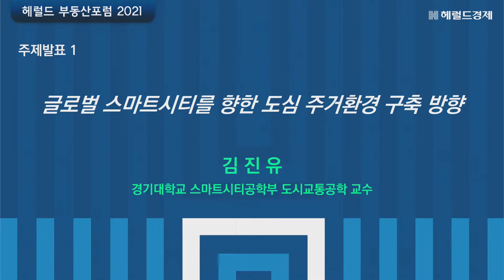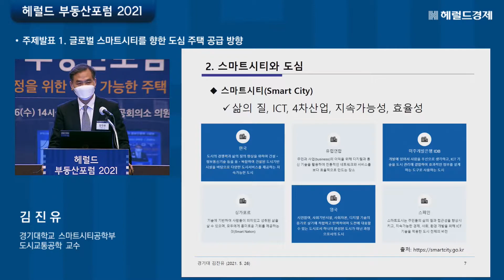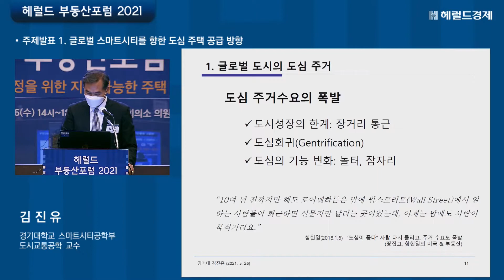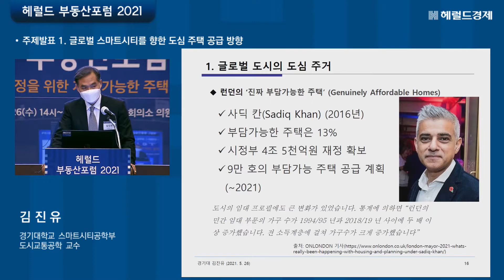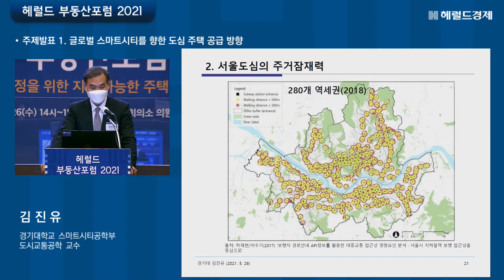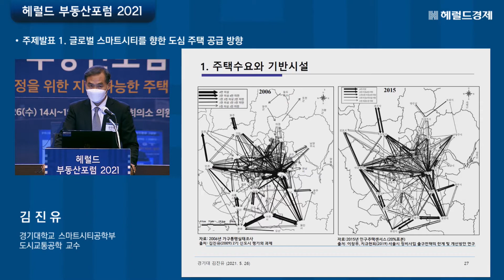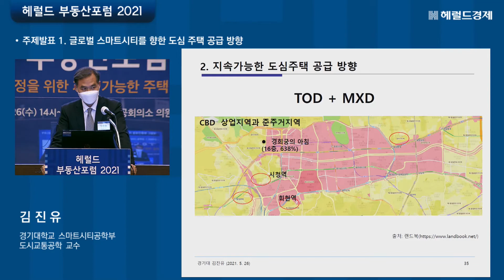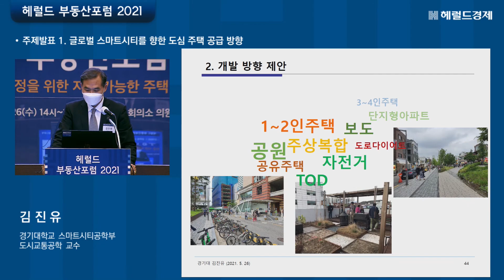부동산포럼 2021 주제 발표 1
"주택시장 안정을 위한 지속 가능한 주택 공급 방향"이라는 주제로 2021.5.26(수), 오후 2시 부터 '헤럴드 부동산포럼 2021'이 개최되었습니다.

주제발표 1 : 김진유, 경기대학교 스마트시티공학부 도시교통공학 교수
"글로벌 스마트시티를 향한 도심 주택 공급 방향"